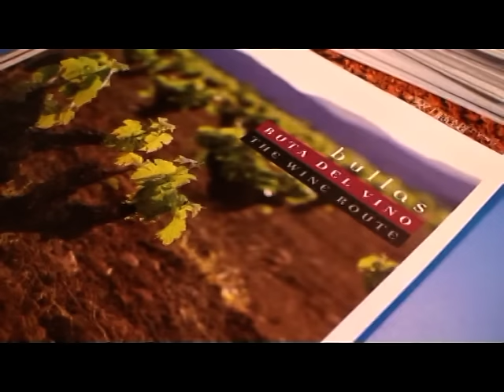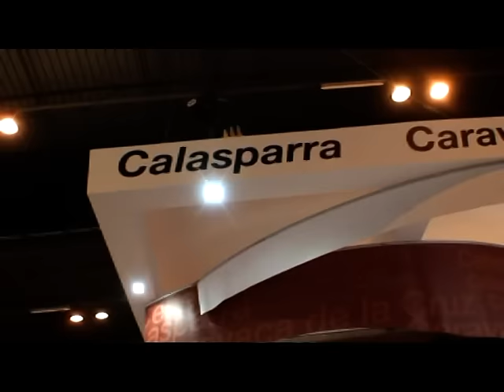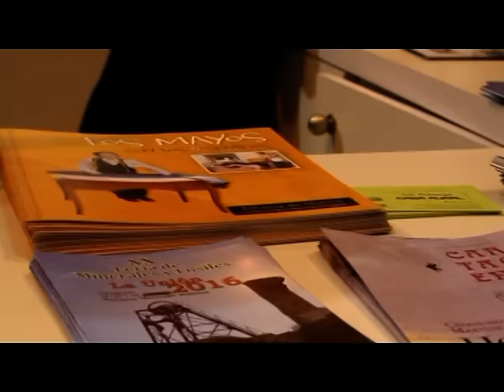Bullas en Fitur 2016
La Ruta del Vino de Bullas estuvo presente en la Feria Internacional del Turismo de Madrid (Fitur) compartiendo stand de la Región de Murcia con las rutas de Jumilla y Yecla.